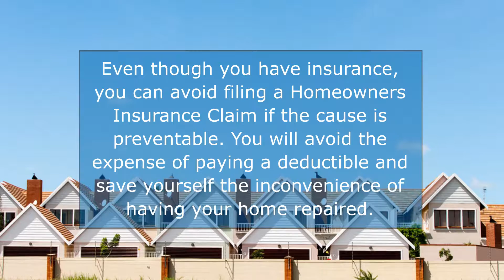How to Avoid Homeowners Insurance Claims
Even though you have insurance, you can avoid filing a Homeowners Insurance Claim if the cause is preventable. You will avoid the expense of paying a deductible and save yourself the inconvenience of having your home repaired.

To reduce the likelihood that you’ll need to file a claim, you’ll need to think critically. Walk through your home room by room. Make a list of things that could potentially go wrong and cause damage as a result. Though you can’t prevent some risks, you’ll discover that you can take steps to minimize many of them. Here are just a handful of examples.

Assess your Washing Machines

Washing machine's are capable of causing water damage in your laundry room. Make sure everyone in your home knows where the water shutoff valve is and how to use it. Your dryer could get clogged with lint and catch on fire. Make sure to clean the lint trap and exhaust hoses frequently.

Look for Leaky Faucets and Pipes

Leaky faucets and pipes are a common occurrence and can signal an emerging problem. Have leaks evaluated quickly by a plumber to make sure they’re not symptomatic of something more serious than a dripping faucet.

A small leak, left unaddressed, can cause toxic mold to grow or a ceiling to cave in from built up water. Additionally, it’s smart to purchase inexpensive water alarms and place them near your washing machine, dishwasher, refrigerator, sinks, and toilets.

Be Storm Ready

According to the National Association of Insurance Commissioners (NAIC), weather-related homeowners insurance claims have skyrocketed in the past few years.  When severe weather is in the forecast, storm-proof your home’s exterior in advance. Anything that could become airborne by high winds (toys, gardening tools, lawn chairs) should be stored or secured. If you live in a flood-prone area, consider keeping a supply of sandbags on hand to place in front of vulnerable doors.

Common sense steps can reduce the odds you’ll need to file a homeowners insurance claim. If your home is damaged, you’ll be glad you have a comprehensive policy even though you’ll need to pay a deductible.